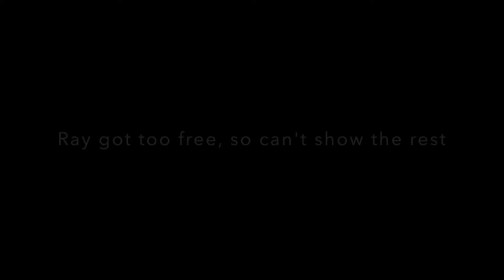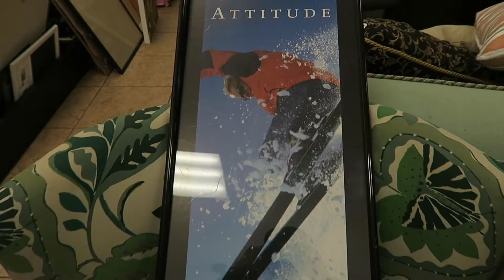Trios - YASSS - Week 1 vlog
This is the first video by the Trio "YASSS". In this episode, YASSS breaks it down: It's about Style. Not Size.

Music shout out:
Usher - Yeah (Bhangra Remix) by Nitansh Atwal

Trios and Quads concept:
As part of the Our Mic development process for Stage 5, we split creators into groups of 3/4 and asked them to share a video each week, based on a given creative prompt. These prompts are intended to expand sense of shared space amongst creatives, increase understanding of how engaging others can be inspiring, and develop awareness of art when placed in an unconventional context to explore.

OUR MIC is a 8-week open mic series that culminates in a final season showcase.

for more details

Presented by WeOwnThe8th & The Great Company